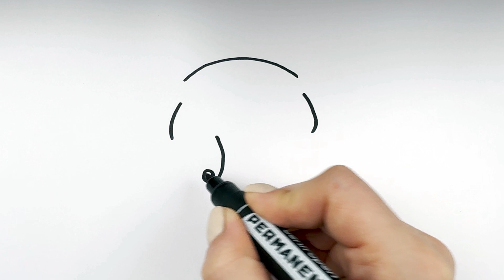Elefanten Zeichnen und Malen für Kinder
Heute lernen wir wie man elefanten zeichnet!
Einfach zeichnen und malen für kinder!